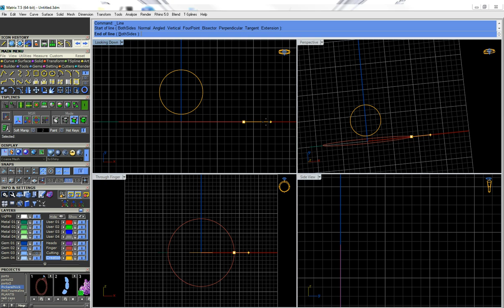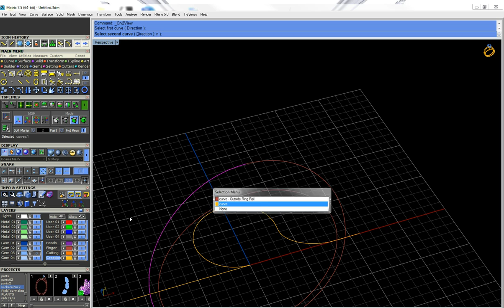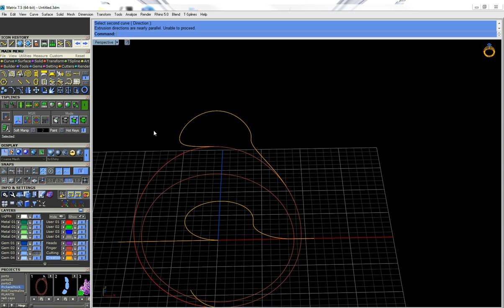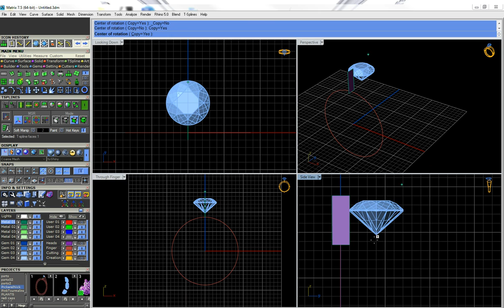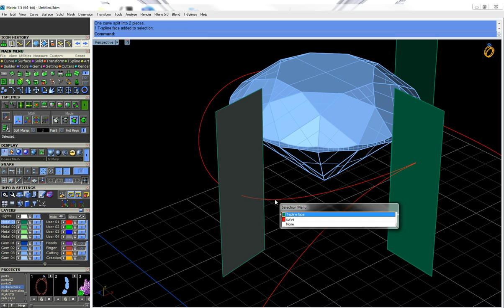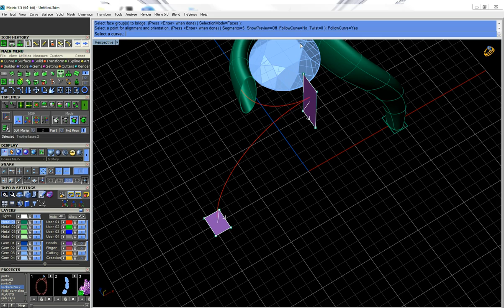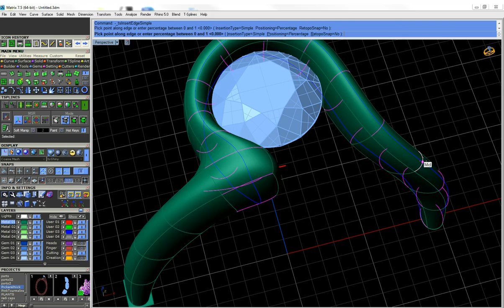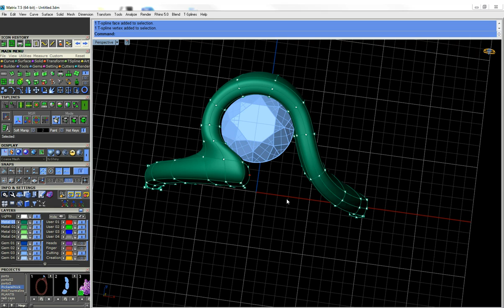Fun with T-Splines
A little different technique